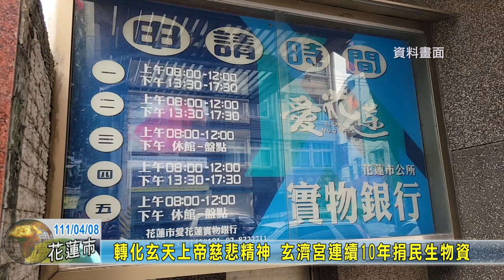20220408 08 轉化玄天上帝慈悲精神 玄濟宮連續10年捐民生物資